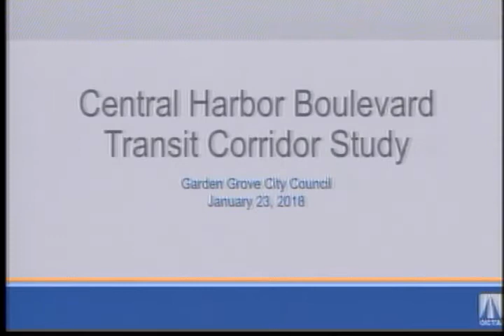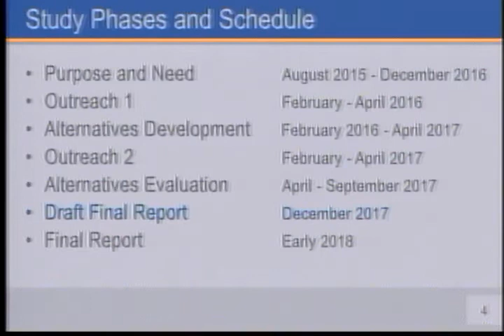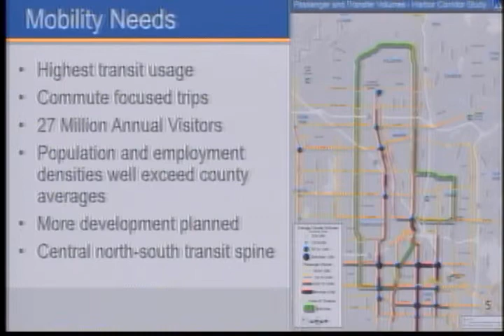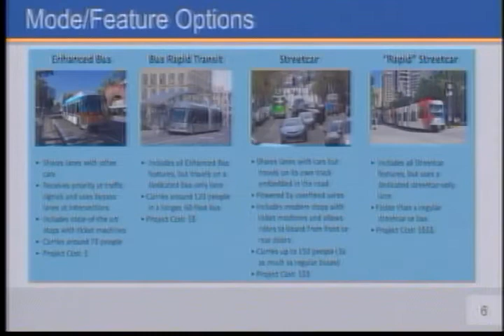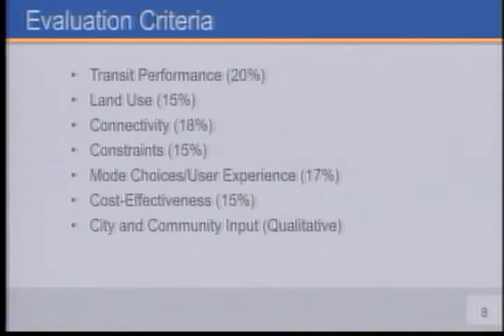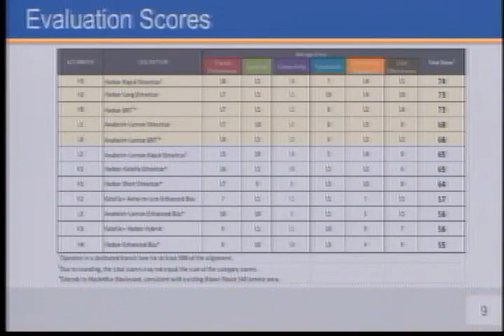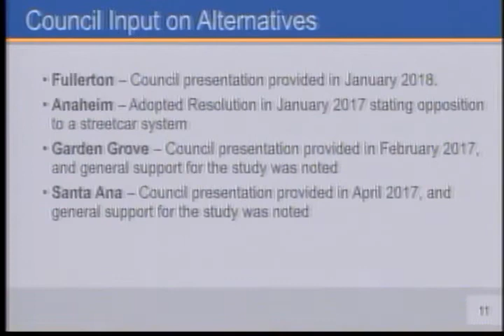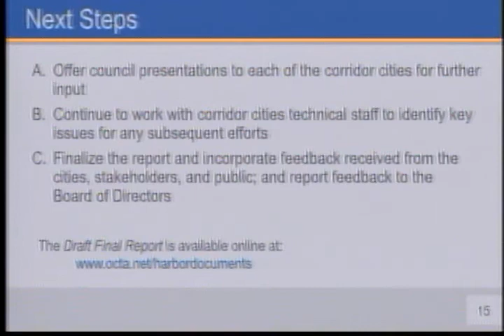2018-01-23: City of Garden Grove City Council Meeting